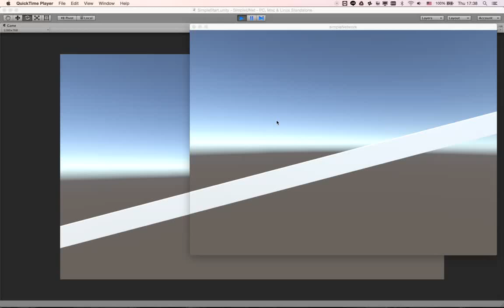Simple UNET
UNETのテスト。QuickTimeのスクリーン録画すると、レイテンシが大きくなる。
UnityのEditor側がServerで、Server上の玉の位置をClient側に同期する。
画面をクリックすると、[Command]Spawnが呼ばれ、Server上で、玉が作られる。